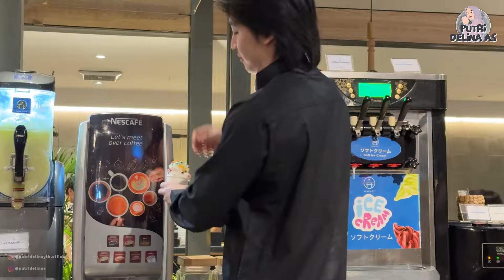SEMUA KAGET NGELIAT NJEP PAKE PECI PANJANG BANGET!!!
Hai Guyssss, kali ini Putri Sama Njep Bukber bareng temen-temen Putriiii, ngide banget kita make dresscode gamis, semuanya kaget ngeliat Njep pake peci panjang banget hahaha~

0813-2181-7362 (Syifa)